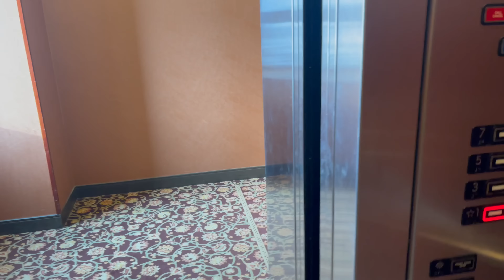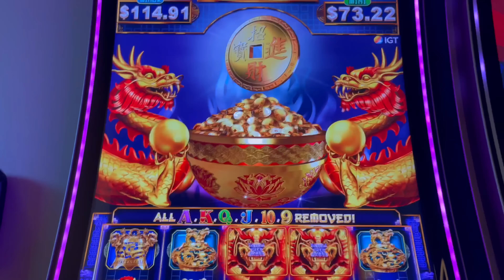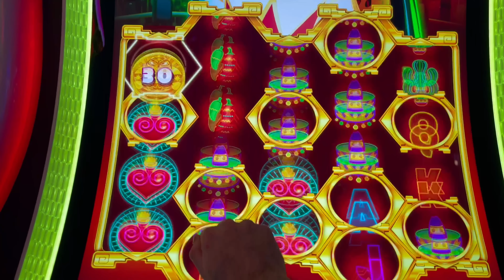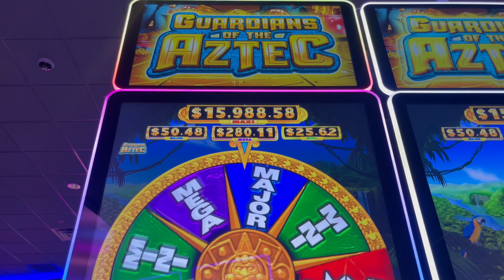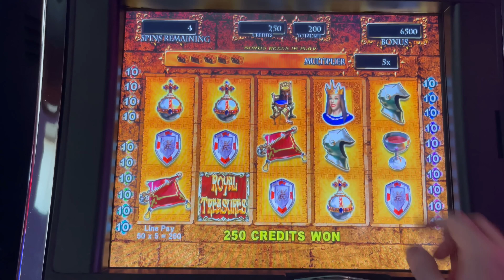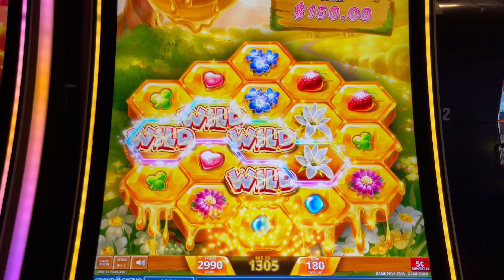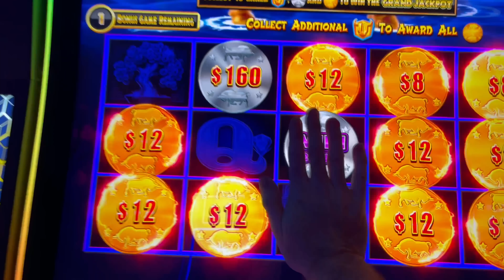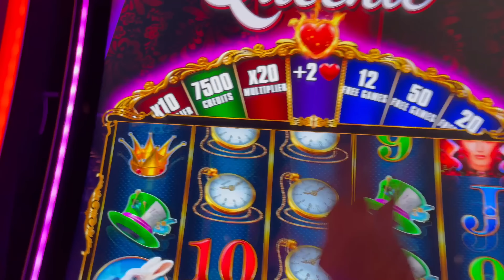I took $500 Into Grand Casino Mille Lacs…. This Is What Happened…